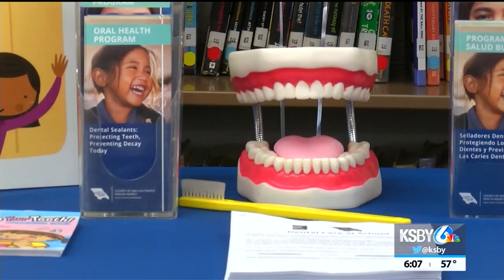SLO County Public Health launches dental program for children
The San Luis Obispo County Public Health Department is launching a new effort to bring dental care to more children.